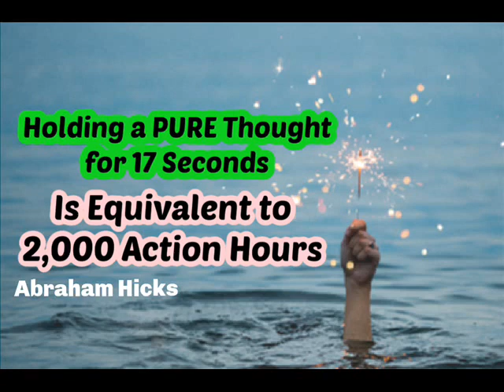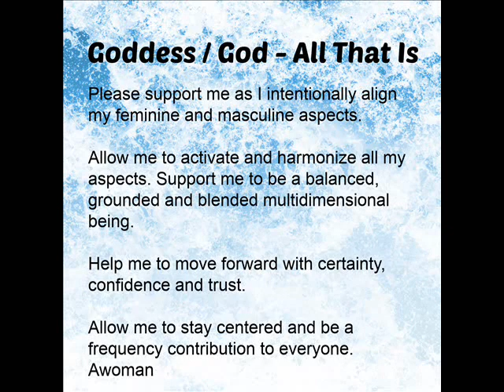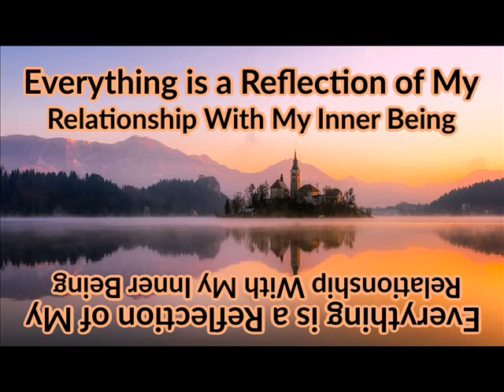Quantum Jump Meditation - The Version Of YOU Who Remembers (Spirituality)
Intuition is Calling - Spiritual Transformation with Sabrina Brightstar

Awakening tips to support a balanced and harmonized 5D heart and mindset. Lightworkers and starseeds standing in their power.
Honoring all the emotions and doing shadow work when it shows up. Healing inner child wounds and activating multidimensional abilities.

You are invited to play and co create with me.